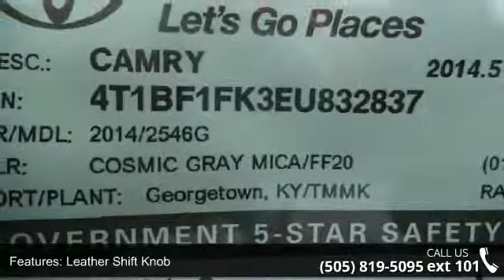2014 Toyota Camry SE - Beaver Toyota - We re here to wow...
Price does not include tax, title, license or dealer fees but does include the following rebates from Toyota Motor Sales. Price is not in conjunction with special financing rates: $1,500 - Consumer rebate from Toyota Motor Sales